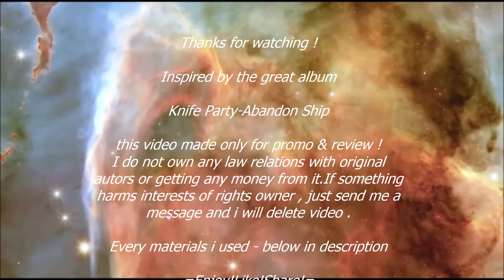Knife Party - Abandon Ship [Album mixdown]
Tracklist:
01. Reconnect 00:00
02. Resistance 00:58
03. Boss Mode 02:18
04. EDM Trend Machine 04:25
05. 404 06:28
06. Begin Again 07:58
07. Give It Up 09:12
08. D.I.M.H. 10:43
09. Micropenis 11:58
10. Superstar 12:59
11. Red Dawn 13:54
12. Kaleidoscope 15:05

Album:Abandon Ship
Artist:Knife Party
Label:Earstorm Records / Warner Music UK Limited
Date:27 October 2014

Movies:
01. Mass Effect 3 (Videos) 00:56
02. The Amazing Spider Man 2 02:17
03. 21 & Over 04:25
04. Friends With Benefits 05:21
05. Transformers: Age of Extinction 06:27
06. Transcendence 07:58
07. Guardians of the Galaxy 09:12
08. Step Up: All In 10:43
09. Fast Five 11:58
10. Iron Man 2 12:59
11. 47 Ronin 13:54
12. Our Universe 15:05